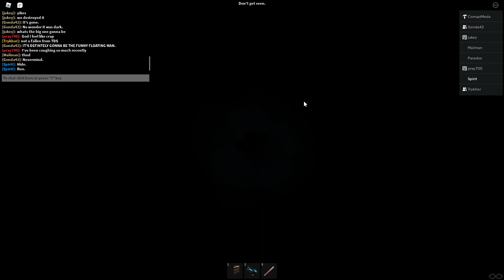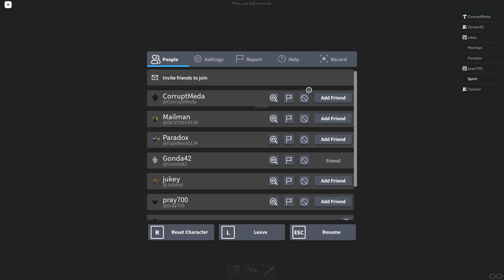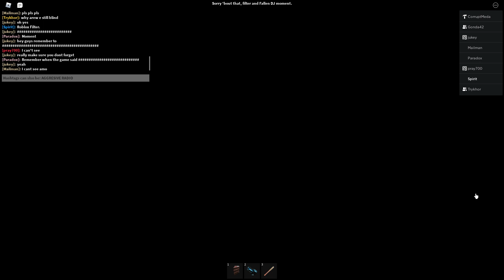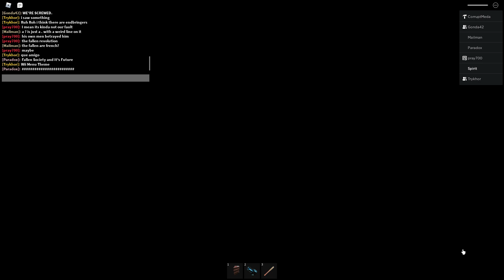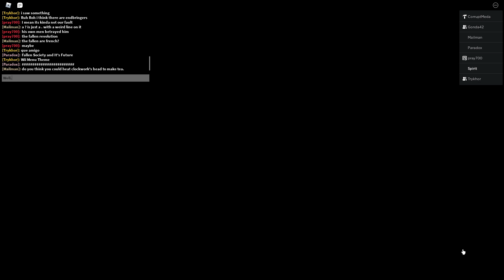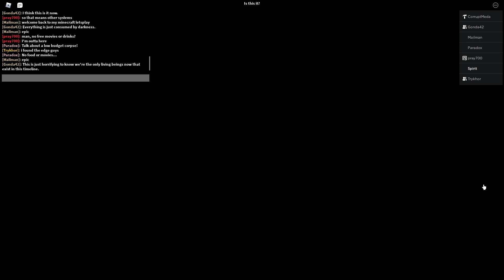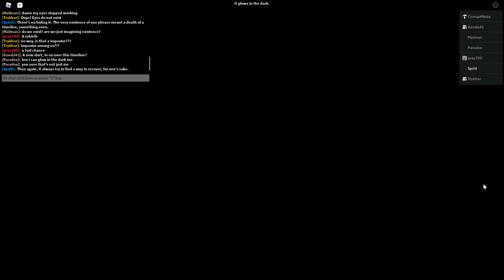Funny Day? - VIWAM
Originally, Funny Day used to look alike to Funnier Day except there was something different about this session for Funny Day.
Funny Day is also exclusively manually controlled by Corruptmeda.
This was one of times where some individual decides to take over the dimension or multiple dimensions before being stopped by the players.
"lets give a review on the event!"
"No."